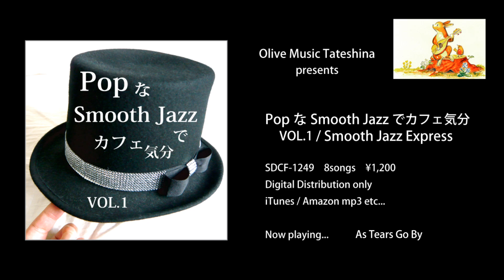PopなSmooth Jazzでカフェ気分 VOL.1_2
PopなSmoothJazzでカフェ気分 VOL.1 / Smooth Jazz Express

1.Nikita　（original Elton John）
2.Prisoner　（original Mariah Carey）
3.Like A Virgin　（original Madonna）
4.Crazy For You　（original Madonna）
5.Keep Me Hangin' On　（original Diana Ross）
6.I Will Always Love You　（original Whitney Houston）
7.Miss You　（original Rolling Stones）
8.As Tears Go By　（original Rolling Stones）

Recorded at Oceanway Recording &
Record One Studio in Los Angels USA

Copyright　Sound Design Music

Piano & Keybord : Neil Larsen
Guitar : Buzz Feiten
Bass : Ricky Minor
Drums : Ricky Lawson
Percussion : Lenny Castro
Sax : Micheal Paulo
Bass : Nathan East
Drums : Harvey Mason